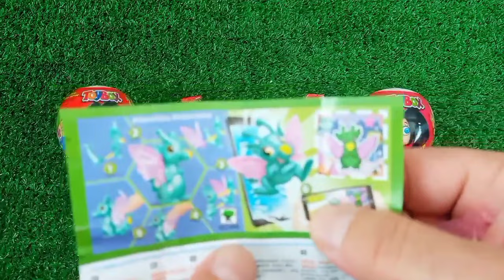ASMR RAINBOW DESSERTS FROZEN NIK-L- NIP COLOR ICE CREAM 무지개 디저트 얼린 닉 클립 아이스크림 먹방 MUKBANG CANDY